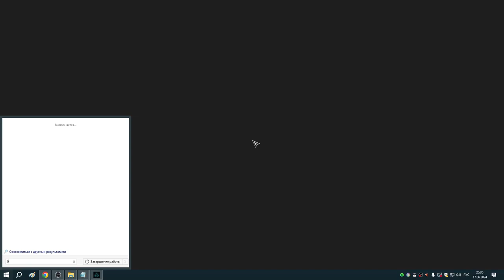309 Заказы Реды за два дня